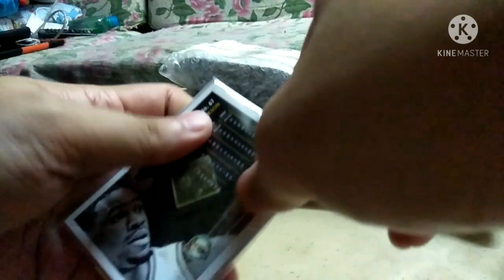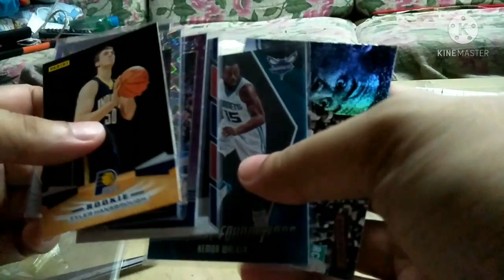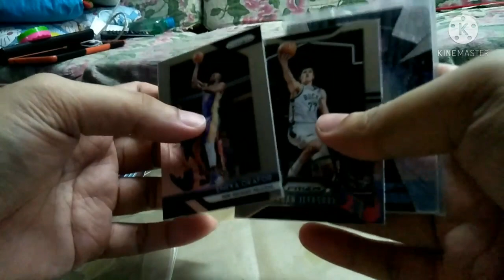drop mail myster pack vid-16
opening mystery pack NBA CARDS